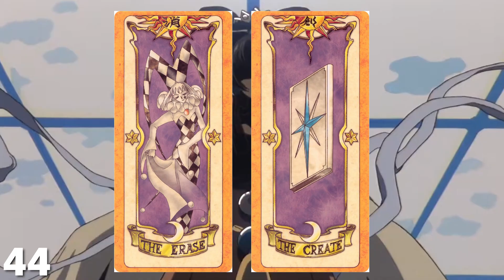Cardcaptor Sakura | 50+1 CURIOSIDADES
50+1 CURIOSIDADES DE CARDCAPTOR SAKURA